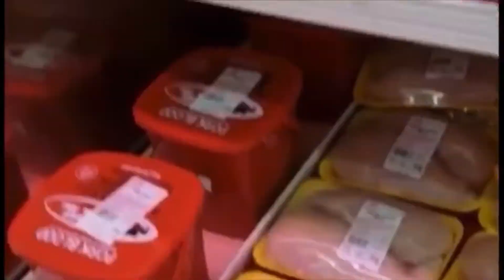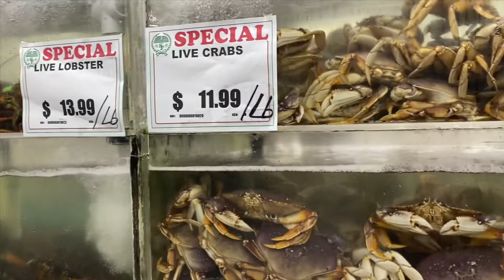Ayesha vlog / vist to fish market